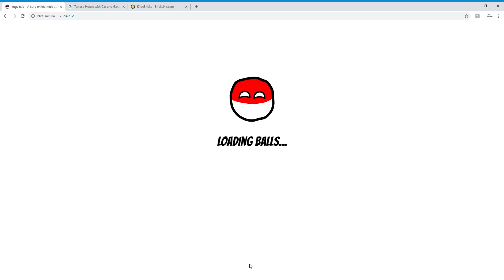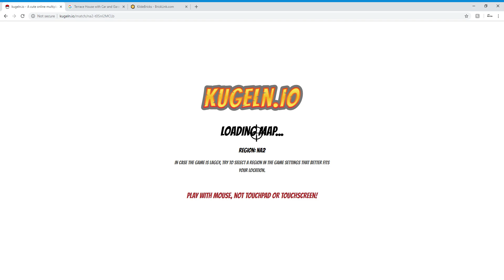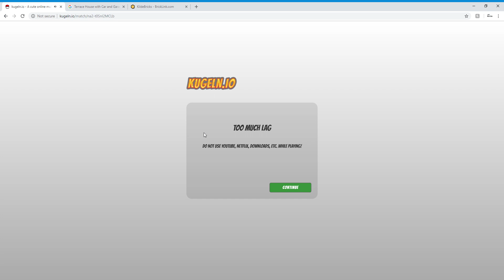MGTOW MORE KUGELN.IO GAMEPLAY